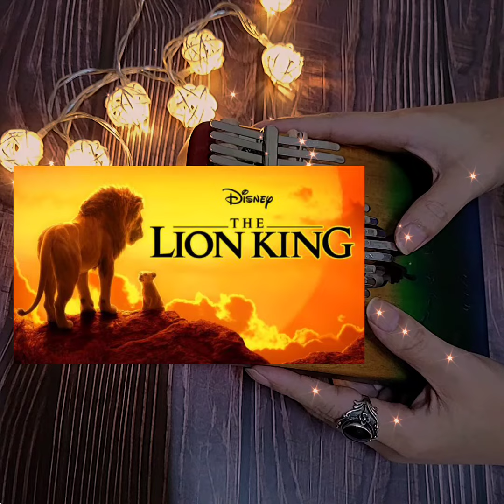Can you feel the love tonight-Elton John🦁🦬🦤✨ The Lion King OST